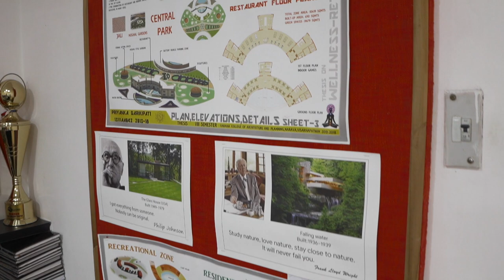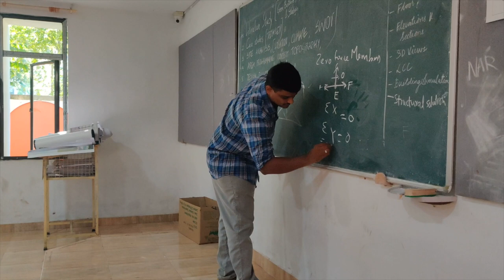Varaha College of Architecture & Planning HD 1080p